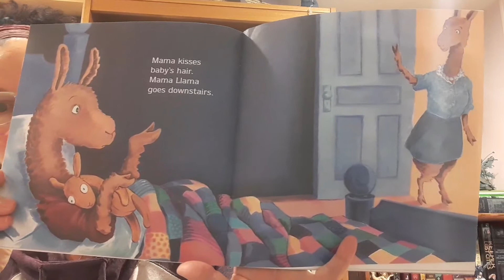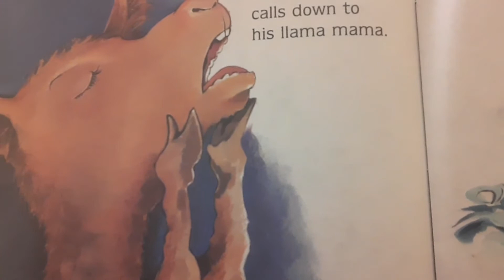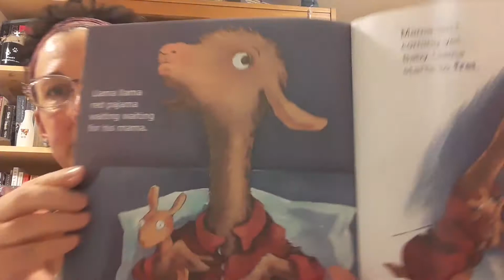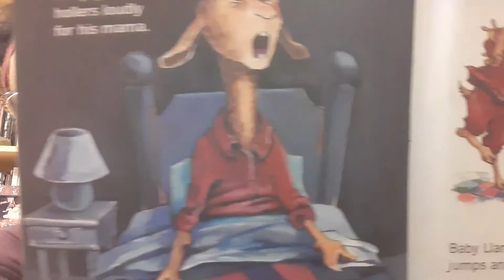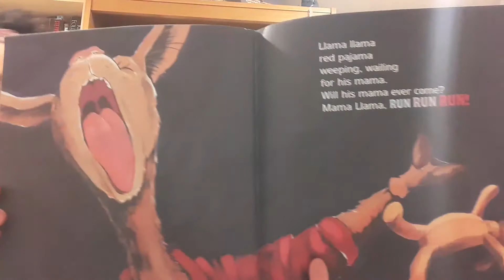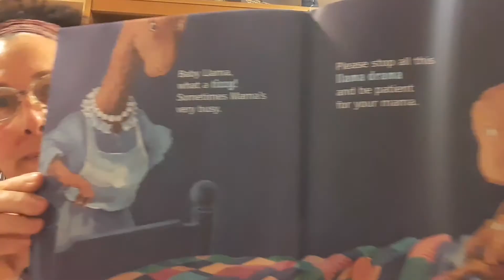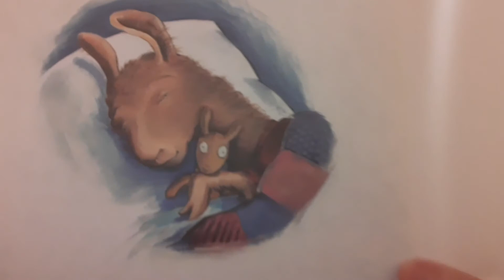LLama LLama Red Pajama